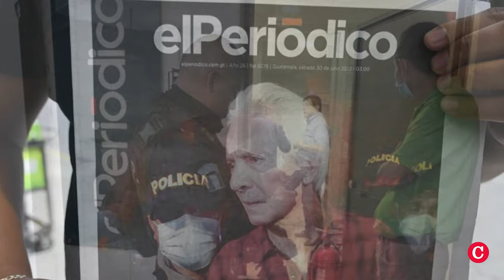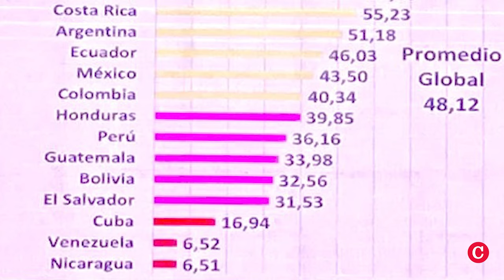Carlos F. Chamorro: La libertad del periodista José Rubén Zamora en Guatemala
En Guatemala, el juez Erick García le otorgó la medida sustitutiva de arresto domiciliario al periodista Jose Rubén Zamora, quien ha permanecido más de 800 días en la cárcel acusado por supuesto lavado de dinero y obstrucción de la justicia, por realizar investigaciones periodísticas de corrupción durante el gobierno de Alejandro Gianmattei.
Zamora estuvo aislado y durante los primeros 17 meses fue víctima de malos tratos calificados como tortura por organismos en defensa de los derechos humanos. El diario que fundó en los años noventa, elPeriódico, desapareció el año pasado a consecuencia de su detención y de los intentos de la Fiscalía por investigar a sus reporteros.
José Ruben Zamora no solamente ha sido un pionero independiente en Guatemala y Centroamérica, sino que fue declarado como uno de los 50 Heroes Mundiales del periodismo en el siglo XX por el Instituto de Prensa Internacional, y este año ganó el Premio Gabo a la excelencia periodistica 2024.